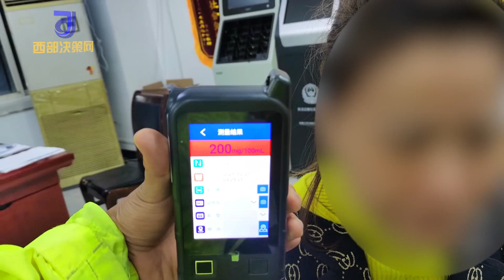喝酒断片有多可怕？女子被代驾送门口后醉驾上高架逆行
10月27日，陕西西安。一女子高架桥上逆行被交警拦住，撞到路边一停放车辆，该女子在现场将被撞车主当成代驾。据了解，该女子喝酒后，叫代驾将其送至小区门口，代驾离开后她准备自行进入小区停车。October 27, Xi'an, Shaanxi. A woman was stopped retrograde by the traffic police on the viaduct and hit a parked vehicle on the side of the road. The woman regarded the owner of the collision as a substitute driver at the scene. It is understood that after drinking, the woman asked the driver to send her to the door of the community. After the driver left, she was ready to enter the community and park by herself.